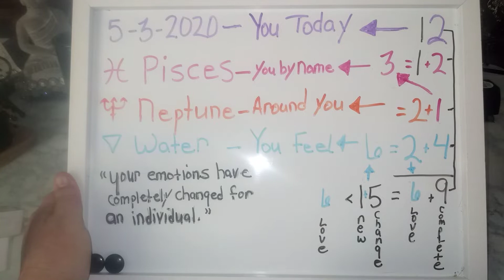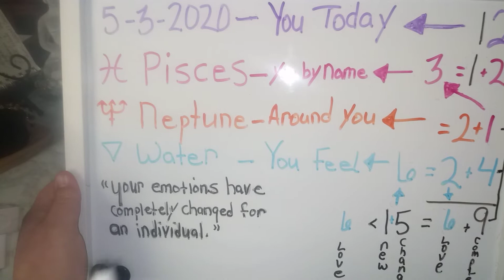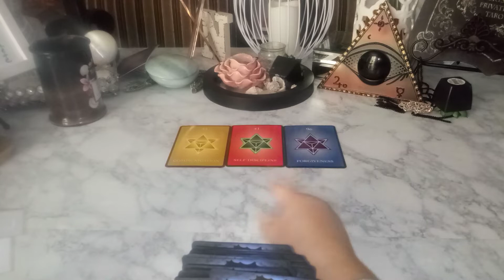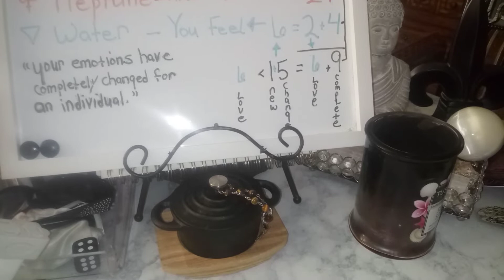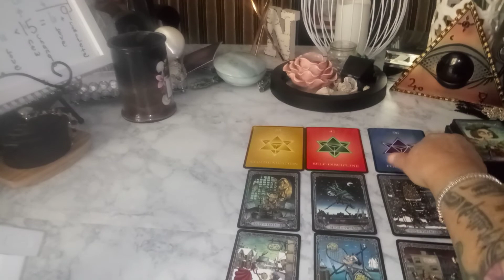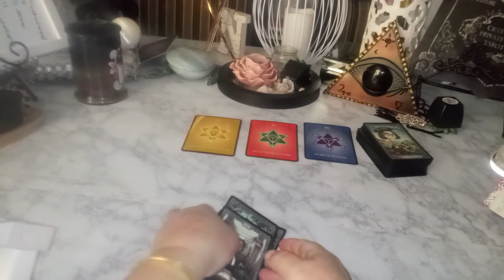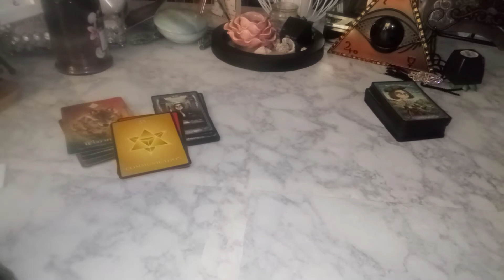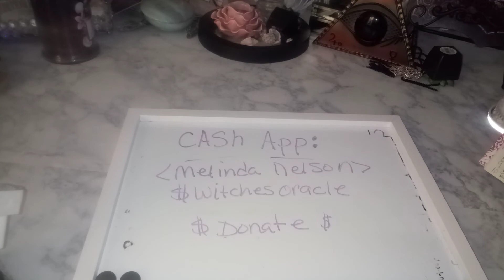♓ Pisces tarot reading 5/4/20 your emotions need to change for an individual.